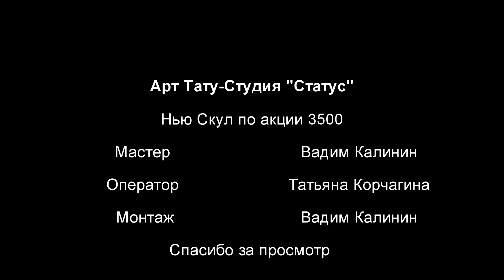Тату на бедро ( Нью Скул ) тату по акции в 3500 деревянных!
Делаем и будем делать татуировки по акции в 3500!

Следите за дальнейшими выпусками на нашем канале!